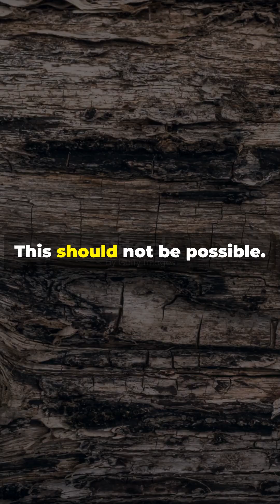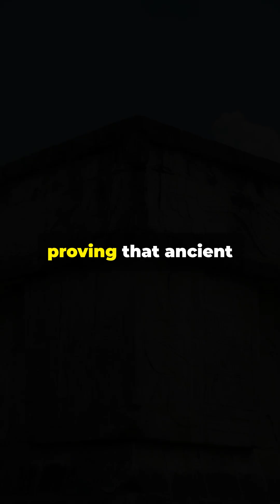The Maya's Impossible Wood That Survived 1000 Years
Discover how the ancient Maya used limestone chemistry to petrify wood, creating structures that have survived over 1,000 years in one of Earth's most hostile environments.